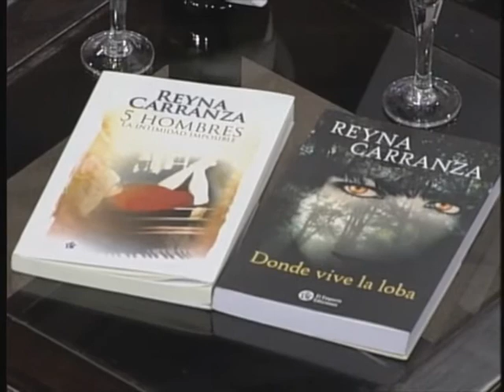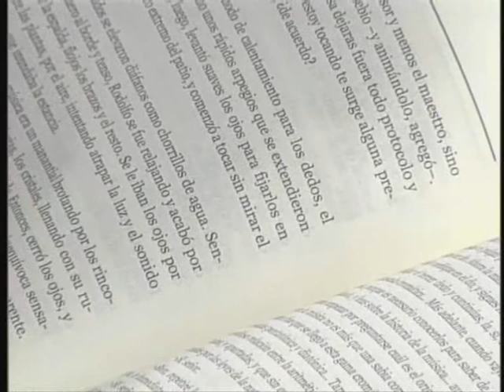PARTE 6 DETRAS DE LAS PALABRAS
REYNA CARRANZA CON RICARDO FONSECA